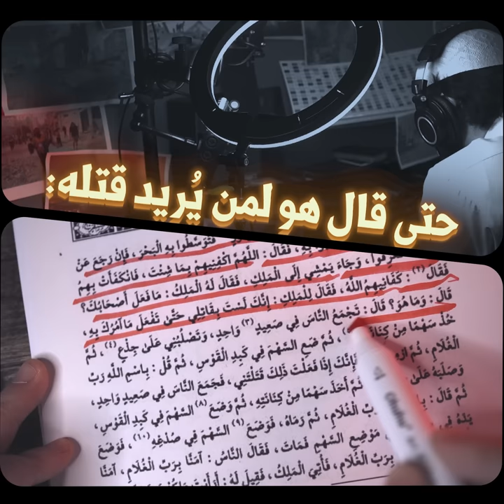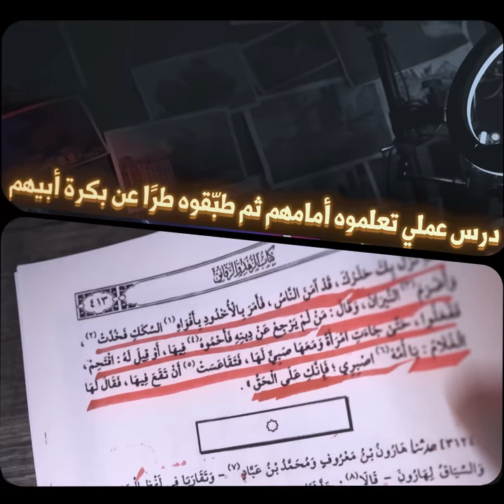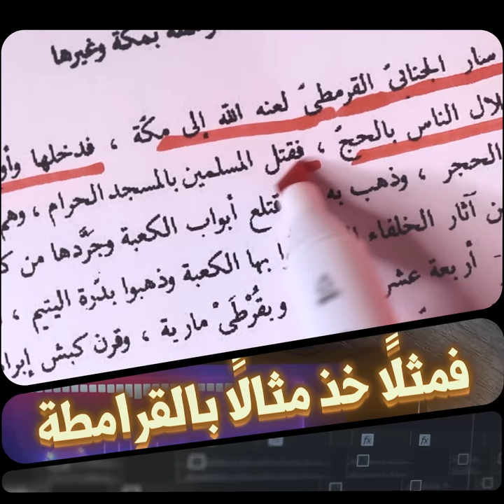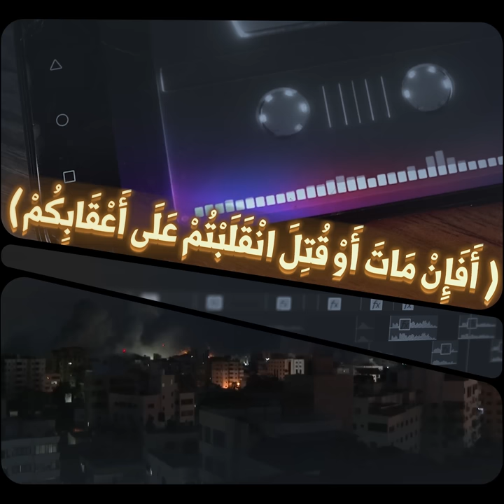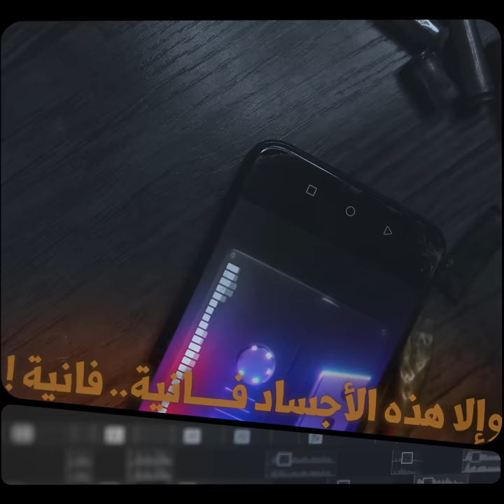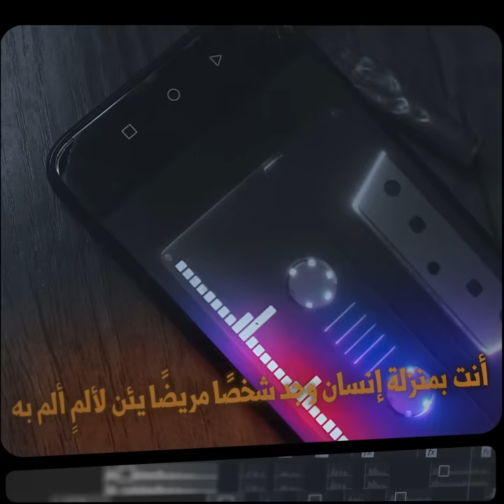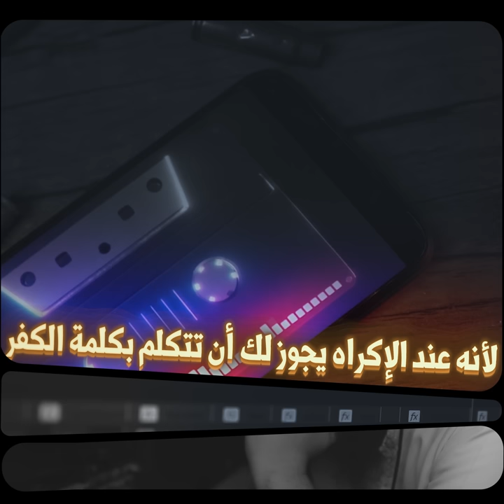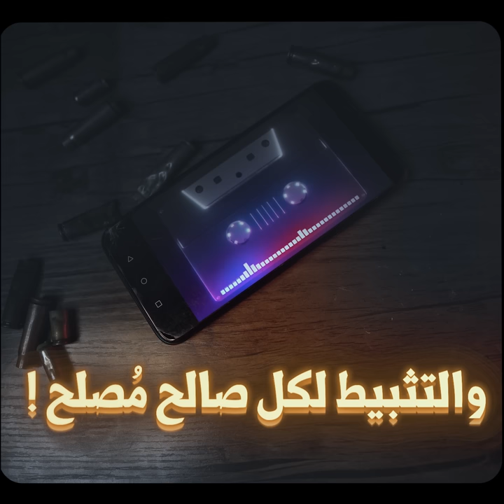هل انتصر الغلام أم قاتلـ ـه؟ || ابو جعفر عبد الله الخليفي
من المنتصر؟ وكيف يكون النصر في عيون الموحدين، فكثير من المسلمين تأثروا بالنزعة المادية تأثرًا شديدًا، فهُزموا قبل ان تبدأ المعركة! فصار مجرد وجود هزيمة مادية -ولو وقتية- لأهل الاسلام
تُسخطه.. وتُشككه.. وتجعله يجزع! مع أن لله عز وجل في كل شيء حكمة، ومع أن المعارك لا تُحسم الآن
أنت ما دامت عقيدتك في صدرك أنت لم تُهزم... الخ.
تنبيه: هذه الصوتية كانت قبل 3 سنوات وتحديدًا بتاريخ 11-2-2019

• رابط الصوتية على قناة الشيخ في التلجرام
هذه الصوتية كانت قبل 3 سنوات وتحديدًا بتاريخ 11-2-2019

☑ رابط قناتنا الثانية باسم (ليست ترفيهًا)
@ليستترفيهًا

أو للدعم مرة واحدة أو بشكل غير منتظم من هنا

≋≋≋فهرس≋≋≋

00:00 مما يريح القلب ويسكن الفؤاد
00:21 بداية الصوتية (تم تسجيلها قبل أكثر من 3 سنوات) وخلاصة قصة الغلام
01:14 من المنتصر بعد هذه المجزرة؟
01:49 مفهوم الإنتصار اليوم والإنحراف فيه
02:16 نماذج من إدراك حقيقة الإنتصار (محاكم التفتيش في الأندلس وغيرها)
02:41 جواب شبهة: كيف تنتصر العقيدة والشريعة تسمع لليهود والنصارى بالبقاء على دينهم
03:10 نماذج لكون النصر لا يحسم في نتيجة معركة أو معركتين (القرامطة والحجاج وسعيد بن جبير)
03:33 نسيان معيار الآخرة
04:08 الإنتصار ليس في السلامة من الموت بل في الأثر المتروك
04:54 بداية الهزيمة الحقيقية
05:23 تسلية من أصيب في سبيل الله
06:09 وقاتلوهم حتى لا تكون فتنة وشرك
06:41 المقصود القلوب ولو ذهبت في سبيل ذلك الأجساد
08:45 خلاصة مهمة: متى تنتصر الأمة ؟

► المواد الصوتية عبد الله بن فهد الخليفي